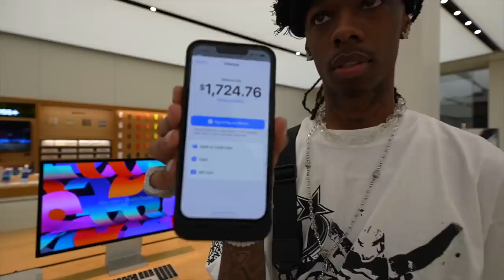I WRAPPED MY MCLAREN